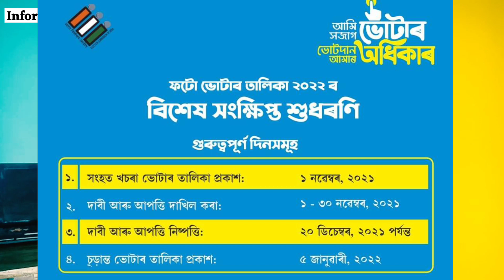New Update For Voter id Card Online Correction I Proper Time for Voter Card correction Online 2021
Some Refer and Earn application Link-

"Informative Universe"
In this video I have discussed about How to Correction in Voter Card Online,Voter Card me Photo Change Kaise Kare,Voter's Photo Change,Name change, DOB change, Gender change

Topics Cover-
NVSP New portal Update,
Voters New enrollment,
Voter ID Card name correction online,
voter ID Card date of birth correction online,
Photo change in voter id card
My Gears-

1.Redmi Note 8

2.Boya By-M1 mic-

Social sites Link.
1. Instagram

3.Telegram..